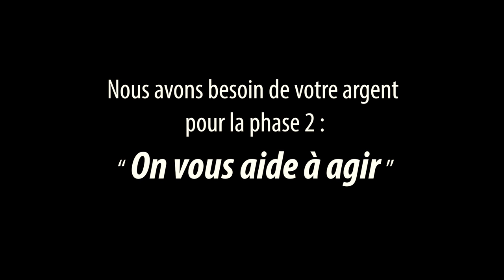TEASER CROWDFOUNDING ON PASSE A L'ACTE 2018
On passe à l'acte + votre argent = des milliers de projets positifs !

Toute contribution ouvre droit à une déduction fiscale à hauteur de 66% dans la limite de 20% du revenu imposable. Sur demande, nous vous enverrons un reçu fiscal.